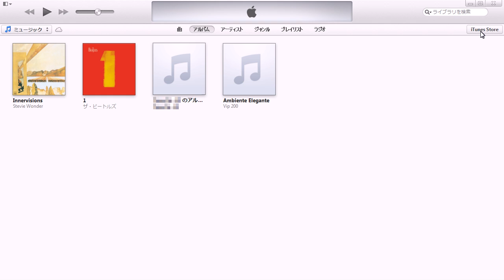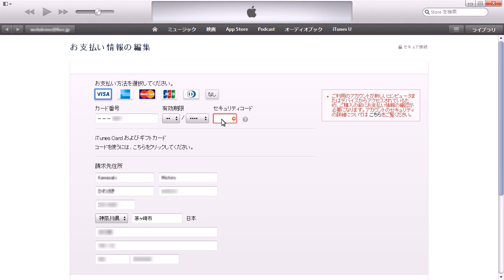iTunes Storeで音楽を購入する方法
クレジットカードを使って音楽を購入できます。iPhone、iPadなど違うデバイスで同じAppleIDを使い、購入したコンテンツを視聴できます。

windows 8からiPhone　nexus7の使い方まですべて動画で8000本！